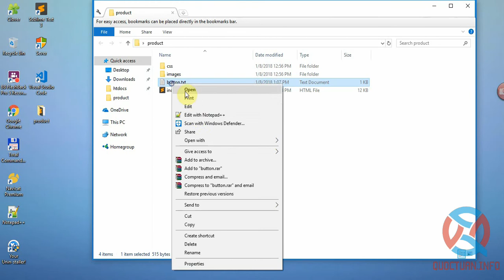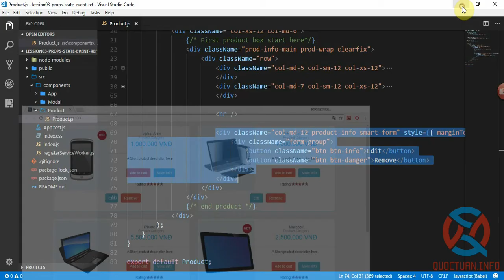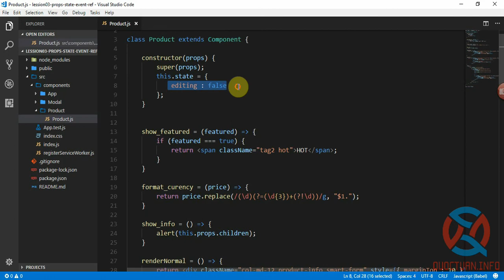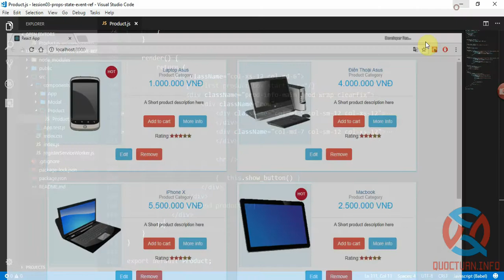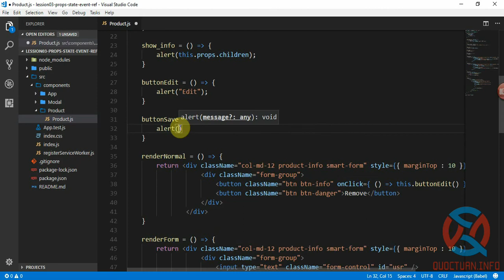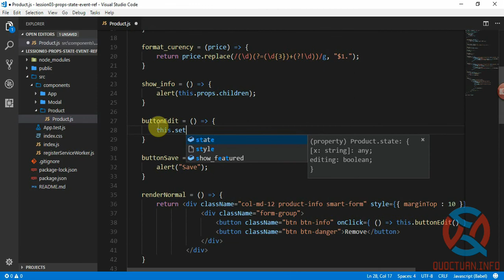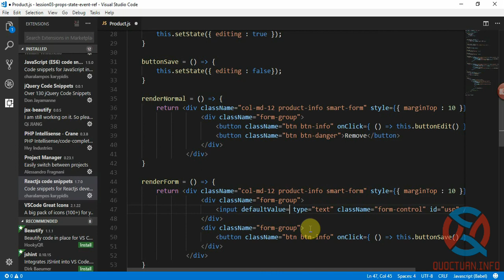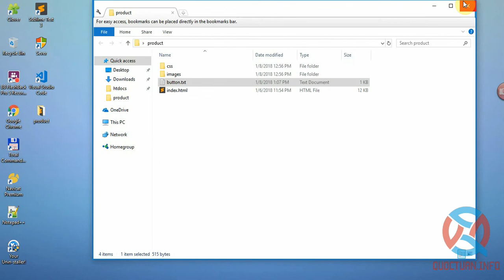Lập trình ReactJS - Bài 09 : Tìm hiểu State Trong ReactJS | QuocTuan.Info